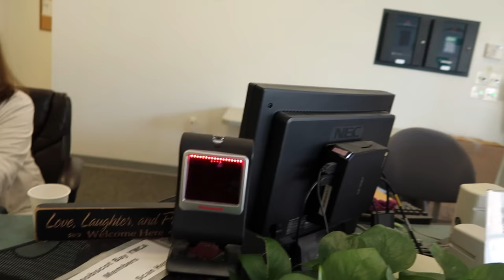The Fowlers Snowmobile driveway when your way off Grid 2/27/17 (Vlog #2)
Vlog #2 The Fowler family lives almost a mile out into the woods in a yurt attached to a camper. During the winter months to get up the driveway requires snowshoes or a snowmobile. For the first 7 years of living out there the snowshoe was the only means Fowler had to reach his home. This may be why Fowler was tough enough to brave the Patagonian wild and survive 87 alone. Despite buying a snowmobile after marrying Jamie Fowler was still tough enough to win the $500k prize on @History's Aloneshow season 3.

AND IF YOU HAVEN'T SEEN IT YET GO BACK AND SEE Vlog #1 The begin the new chapter in the YouTube channel of Fowler's
Maker and Mischief. "Now What Fowler" is exactly that. What does Fowler do after winning @History's Aloneshow season 3 and the $500,000. prize. This is the first story of my new vlog. The Fowler Vlog will be basically a behind the scenes look at my life. I will still be doing all the videos about making stuff on Alone, slingshot shooting and other general making videos that I feel like making ;) so if you want to know what I'm doing with all this money and see what it is like living off grid in a yurt with a driveway you have to snowmobile up stay tuned because that's what's happening here.

*FOWLER'S Amazon Shop*

*FOWLERSMAKERYANDMISCHIEF.COM*
Slingshots, Survival Gear and Custom Fowler Merch!

*  THRIVE LIFE  Food never tasted so Good !!!  *